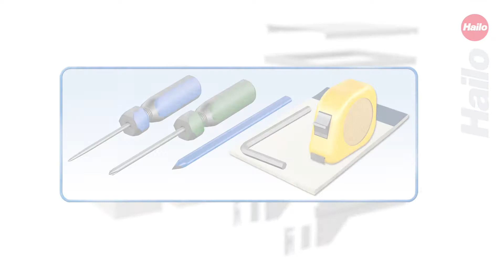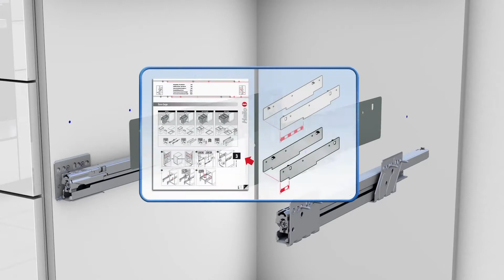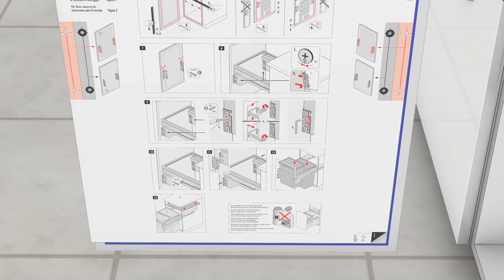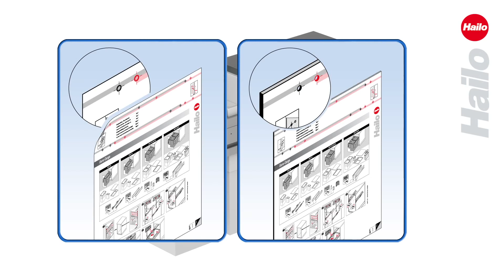Hailo Euro Cargo Fitting Video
Fitting video for Hailo Euro Cargo in cupboard recycling bin